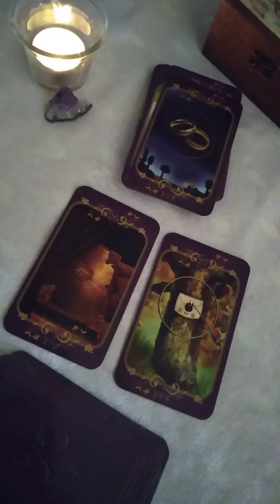Značenje lenormand karti knjiga pismo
U ovom videu delim sa vama moja iskustva o lenormand kartama i njihovom osnovnom značenju.